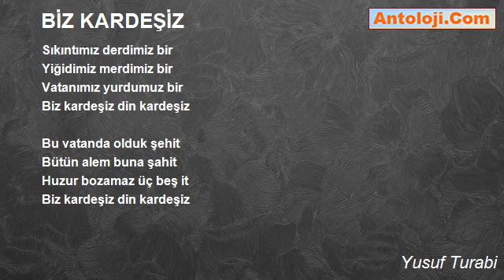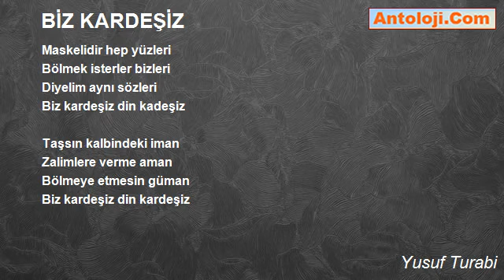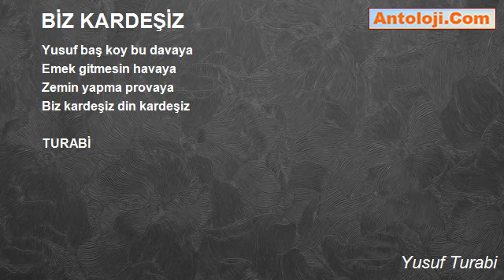BİZ KARDEŞİZ - Yusuf Turabi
BİZ KARDEŞİZ

Nedir bu sinir bu öfken
Biz kardeşiz din kardeşiz
Kim araya nifak eken

Aynı vatana askeriz
Aynı kaptan yemek yeriz
Hepimizde ALLAH deriz

Sıkıntımız derdimiz bir
Yiğidimiz merdimiz bir
Vatanımız yurdumuz bir

Bu vatanda olduk şehit
Bütün alem buna şahit
Huzur bozamaz üç beş it

Maskelidir hep yüzleri
Bölmek isterler bizleri
Diyelim aynı sözleri
Biz kardeşiz din kadeşiz

Taşsın kalbindeki iman
Zalimlere verme aman
Bölmeye etmesin güman

Yusuf baş koy bu davaya
Emek gitmesin havaya
Zemin yapma provaya

Yusuf Turabi